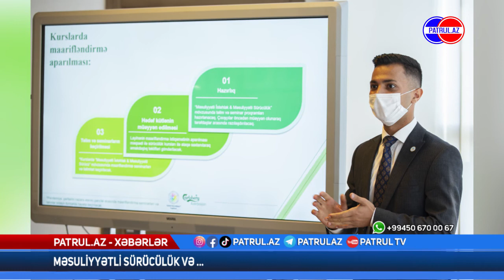“Məsuliyyətli Sürücülük və Məsuliyyətli İstehlak” üzrə təbliğata başlayıb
“ASAN Könüllüləri” Təşkilatı və Carlsberg Azerbaijan “Məsuliyyətli Sürücülük
və Məsuliyyətli İstehlak” üzrə təbliğata başlayıb.

Ölkəmizdə məsuliyyətli sürücülük və məsuliyyətli istehlakın vacibliyini artırmaq
məqsədi ilə tədbir keçirilib. “ASAN Könüllüləri” Təşkilatının təşkilatçılığı ilə həyata
keçirilən tədbirdə Dövlət Yol Polisinin şöbə rəisi, polkovnik Vaqif Əsədov, Carlsberg
Azerbaijan Şirkətinin nümayəndələri və media nümayəndələri iştirak edib.

22 sentyabr 2021-ci il tarixində baş tutan tədbirdə məsuliyyəli sürücülük və məsuliyyətli
istehlak üzrə təşviqat fəaliyyətləri istiqamətində “ASAN Könüllüləri” Təşkilatı və
Carlsberg Azerbaijan şirkəti arasında uzunmüddətli əməkdaşlığa start verilib.

Əməkdaşlı çərçivəsində qeyd olunan istiqamətdə Bakı, Gəncə, Sumqayıt, Bərdə, Quba
regionlarında yaşayan vətəndaşlar arasında, eləcədə rəqəmsal mühitdə maarifləndimə
işləri və həmçinin ölkədə ilbəil məlumatlılıq səviyəsinin artımının ölçülməsi üçün sorğu
fəaliyətləri icra olunacaq. Tədbirdə “ASAN Könüllüləri” Təşkilatının sədri Emiliya
Bayramova və Carlsberg Azerbaijan şirkətinin korporativ ünsiyyətlər üzrə rəhbəri Lalə
Əfəndi iştirak etmişdir.

Görüşdə “ASAN Könüllüləri” Təşkilatının sədri Emiliya Bayramova çıxış edərək
bildirmişdir: “Biz hər zaman “ASAN Könüllüləri” Təşkilatı olaraq könüllülərimizlə
birlikdə müxtəlif ekoloji, humanitar və sosial istiqamətlərdə tədbirlər və layihələr həyata
keçiririk. Bu gün son dövrlərdə artan nəqliyyat hadisələrinə diqqət cəlb etmək məqsədi
ilə bu tipli sosial maarifləndirmə tədbirlərinin icra edilməsini vacib hesab edirik.”

Carlsberg Azerbaijan şirkətinin korporativ ünsiyyətlər üzrə rəhbəri Lalə Əfəndi qeyd
etmişdir: “Bildiyiniz kimi Carlsberg Group məsuliyyətli istehlak məsələsinə böyük
diqqət ayırır və dünyada ən böyük pivə istehsalçıları ilə yanaşı GBRD (Global Beer
Responsibility Day) təşəbbüsündə yaxından iştirak edir. Bu təşəbbüs çərçivəsində
“Məsuliyyətli istehlak və Məsuliyyətli Sürücülük” istiqamətində bir sıra layihələr
həyata keçirmişdir.

“ASAN Könüllüləri” Təşkilatı ilə isə mövcud olan ekoloji istiqamətlərdə
əməkdaşlığımızı yeni müstəviyə daşımaq və gənclər arasında məsuliyyətli istehlak
təbliğatına töhvə vermək arzusundayıq.”

Tədbirdə iştirak edən Bakı Şəhər Dövlət Yol Polisi İdarəsinin İctimaiyyətlə əlaqələr
şöbəsinin rəisi, polkovnik Vaqif Əsədov isə yol təhlükəsizliyi hadisələrində baş verən
qəzaların səbəbinin içkili halda nəqliyyat vasitələrinin idarə edilməsi ilə bağlı olduğunu
bildirmişdir. Xüsusilə bu istiqamətdə ölkəmizdə əhalini məlumatlılığının artırılmasına
ehtiyac olduğunu qeyd etmişdir.